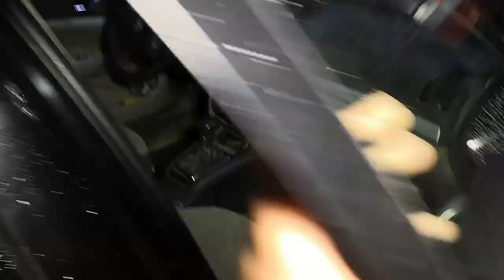ازاي تغير فلتر تكييف سكودا .. how to replace cabin air filter skoda a5